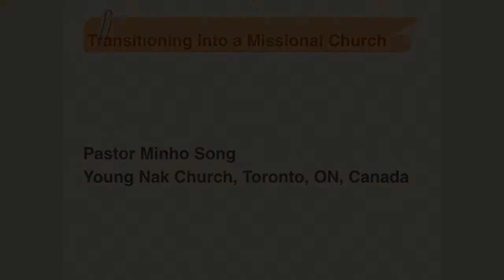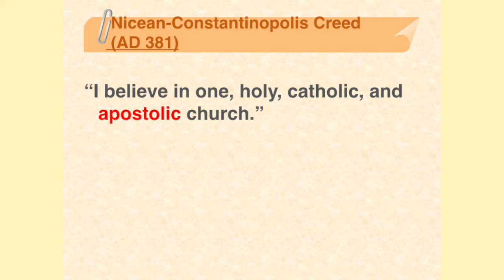Missional Church Minho Song 1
Speaker : Prt. Minho Song
                  - Senior Pastor of Young Nak Church, Toronto
                  - Former OMF Missionary in the Philippines as Professor of ATS
When : 18. Apr. 2018
Where : Asian Theological Seminary (Philippines)

Pastor Minho Song has been practicing a missional church in Young Nak Church in Toronto.
He has set up a vision for the missional church and trained members for it.
And he has tried many praxis.
He shared the theoretical foundation of missional church and the progress story.
Pastor Song had previously taught 4 years as an ATS professor as an OMF missionary.